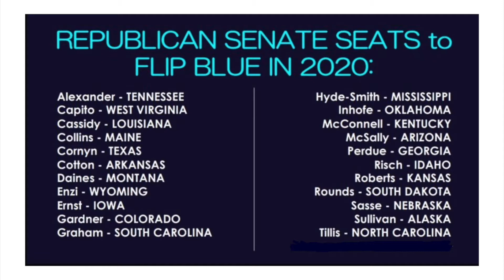VATV | Bản tin Phân tích về Bầu cử 2020 với Ông Đỗ Quang Tỏa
VATV | do Võ Thành Nhân thực hiện - 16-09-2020